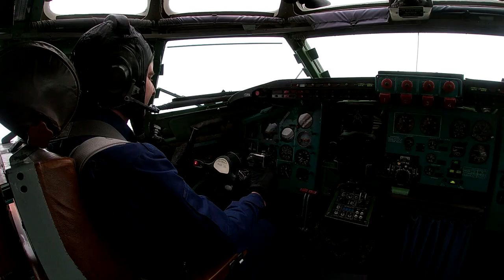Над Саратовской областью летали "Белые лебеди" и "Медведи"